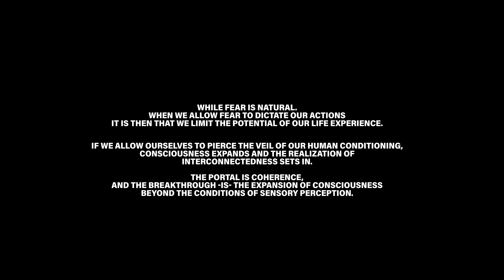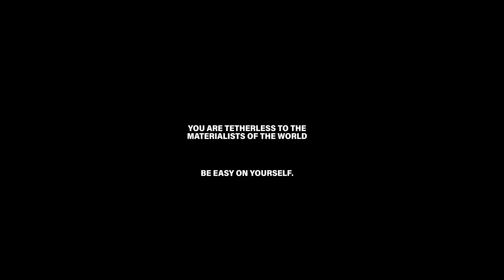Tetherless - A Short On Our Potential Through The Expansion of Consciousness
You Are Tetherless to the Materialists of the World.

That is the phrase born from the journey inward in Terlingua, TX. Mental health is a MF and while I've always had my fair bout of challenges with the mind, it had been over 6 years since I was last faced with something as heavy.

I had experienced the dark night of the soul before when I was 21, triggered by a sequence of events in said time. However, its resurfacing had no trigger and in a sense came from its own state of consciousness.

I am aware that many of you will deal with a similar situation at some point in your life, and if you're lucky, it will resurface more than once. Don't be afraid and instead look inward as to the meaning of the event. These things always have a hidden messaging within, you just have to be willing to walk the dark valley to find it. Some of us may find it easier to turn to alcohol or substance abuse instead of taking that journey; that I've come to understand is the manifestation of death in the body triggered by death of the mind.

The challenge of conquering mind has been something I've devoted my entire life to, and while work has proven to take it's priority these past 6 years, it has also proven to imbalance the very state of consciousness I've built in the span of my lifetime. Coherence is the portal and the expansion of consciousness is the breakthrough.

I decided to make this short film from the perspective of my experience to hopefully inspire others to talk about their challenges and not grow shameful nor build an agoraphobic nature to personality. For centuries doctors have looked at their patients, prescribed a lab made remedy, and have hoped for healing. Without asking the patient to give themselves a fighting chance by looking inward, introspectively analyzing The Self, and exploring the root through the portals of consciousness, gratitude, and interconnectedness.

In whatever challenges you're facing today, I hope that you find peace and meaning.

You are tetherless to the materialists of the world. Be easy on yourself.